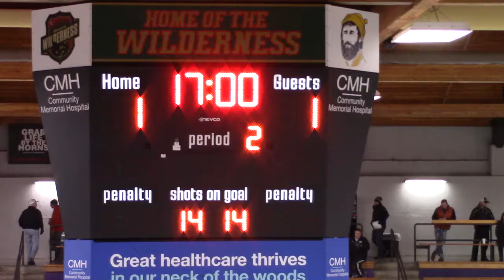CEC Bantam AA vs. WBL 11.19.2017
from Cloquet Minnesota